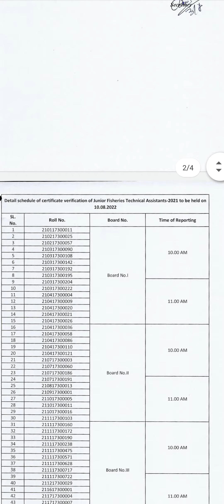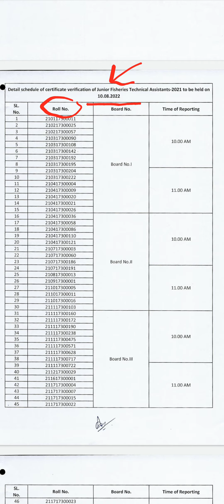GOOD NEWS 🥳🥳 Schedule Of Certificate Verification Of OSSC Junior Fisheries Technical Assistant 2021